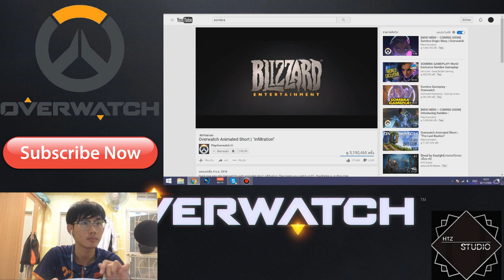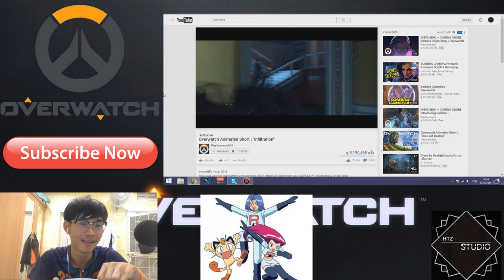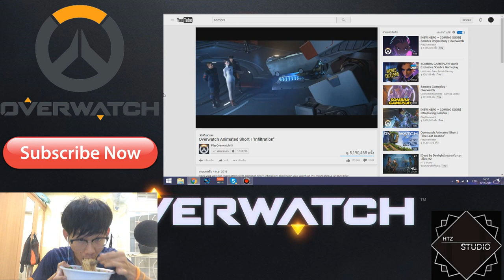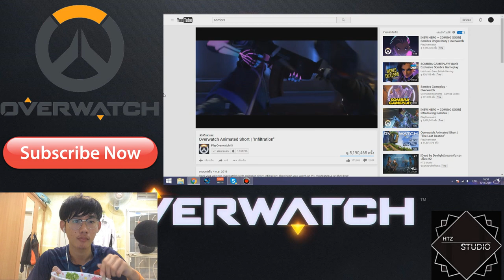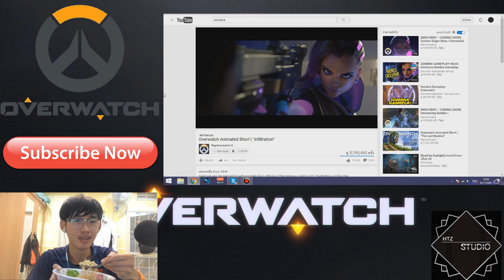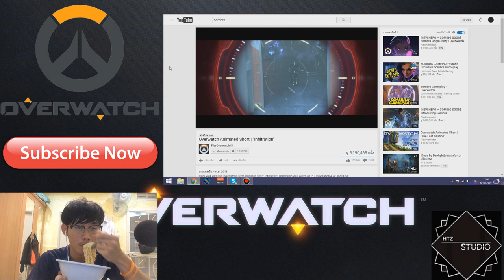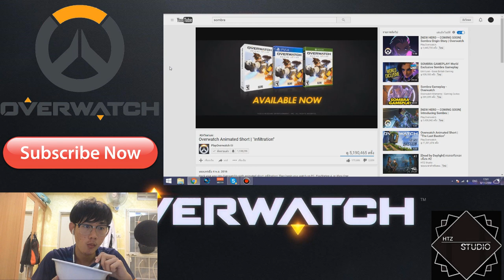[รีแอคชั่น+มาม่า] Overwatch Animated Short | "Infiltration"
ชม Overwatch Animated Short | "Infiltration"
ช่องทางการติดต่อของผม